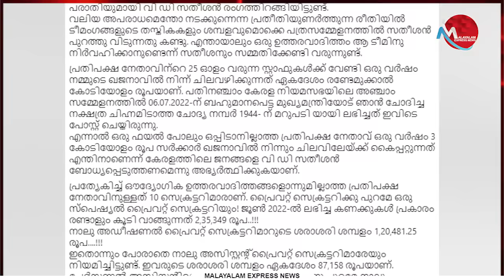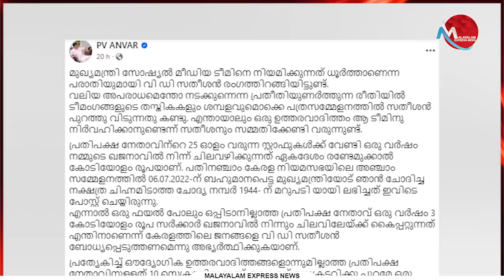പി വി അൻവർ പൊളിയാണ് , വി ഡി സതീശനെ മലർത്തിയടിച്ചു , ബിഗ് സല്യൂട്ട്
Tag-Generator-Youtube-malayalam news-global